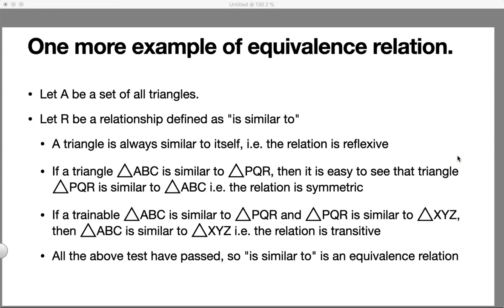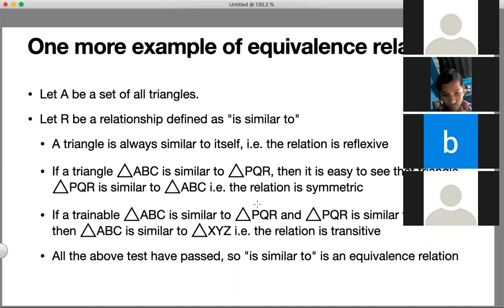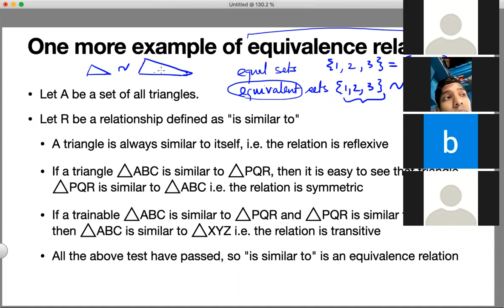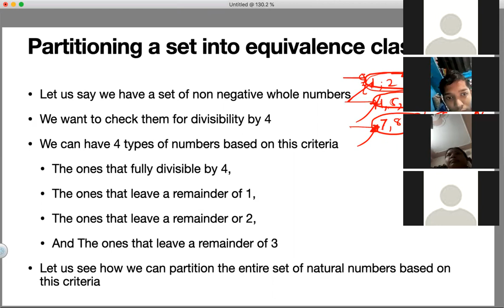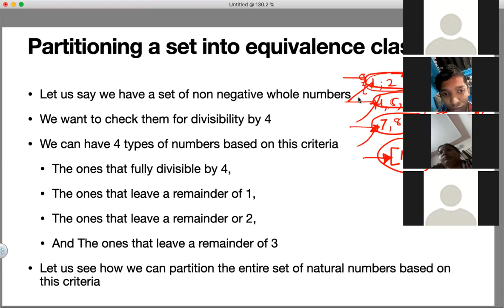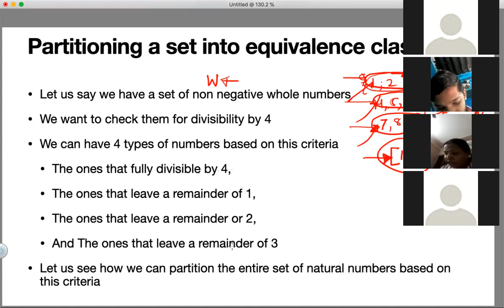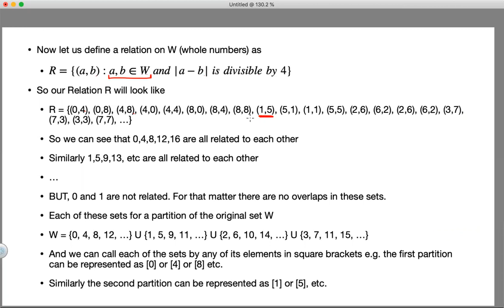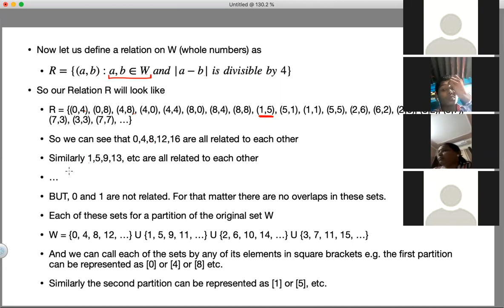XII Maths Chapterwise revision Relations and Functions 02